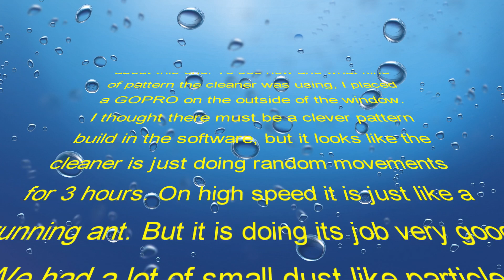Our Dolphin M4 pool cleaner test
We tested a pool cleaner to see if if it was what we wanted for our pool. I have made a video of the 3 hour of cleaning and compressed it back to 2.5 minutes.